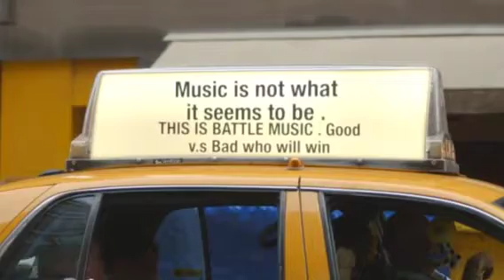New Music By Marshall Tha Great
THE NEW SOUND